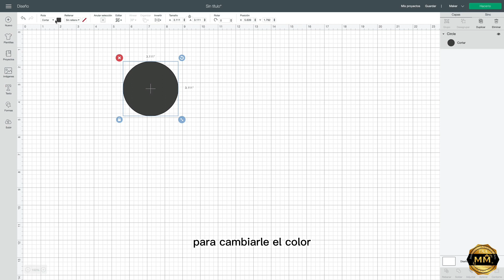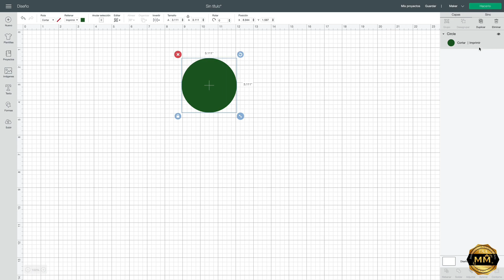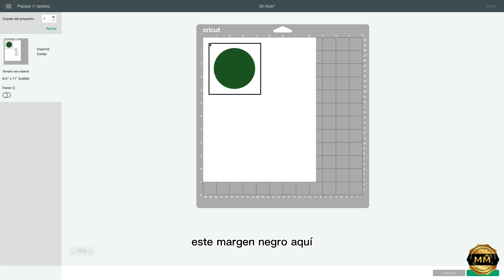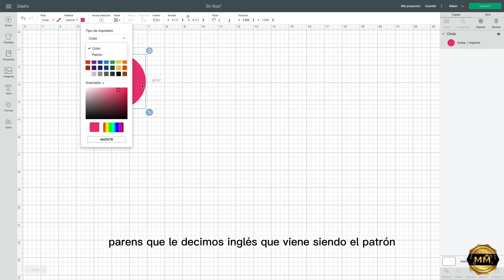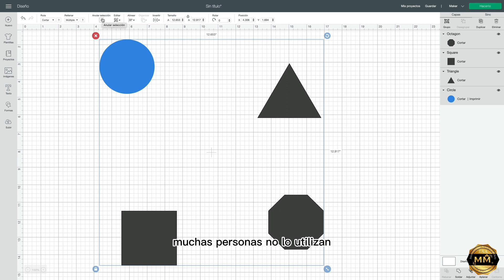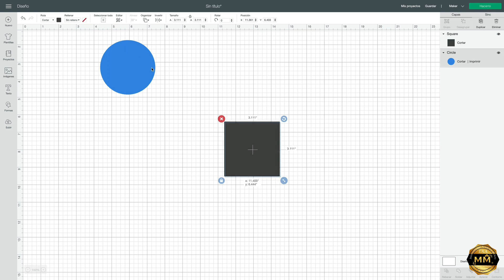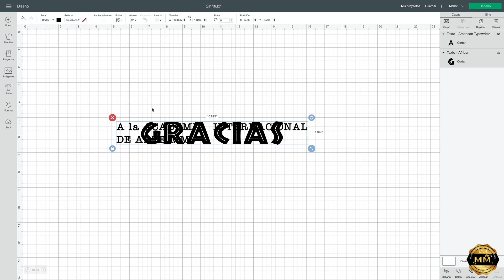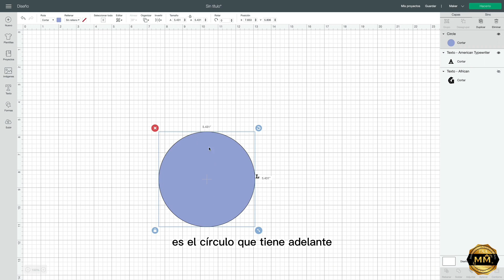CRICUT | Aprende paso a paso a utilizar máquina de corte ✔️ (Parte 5 / 6)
Si alguna vez has querido hacer sonreír a alguien, lo mejor que puedes hacer es hacer un regalo hecho a mano.

Los artesanos hechos a mano en nuestro video son un gran ejemplo de cómo funciona esto. Todos están haciendo algo que los hace felices y les proporciona un sentido de propósito y satisfacción que antes no tenían.

Verás, hacer algo a mano puede ser terapéutico por derecho propio. Te da tiempo para pensar, tiempo para ser creativo, tiempo para ser tú mismo y vivir tu vida a tu manera.

Es un escape del ajetreo de la vida diaria, donde estamos constantemente tirados en muchas direcciones a la vez. Y cuando volvemos al ritmo de hacer algo a mano, es como volver a entrar en nuestros cuerpos, es como volver a casa después de estar fuera demasiado tiempo o como estar cara a cara con nosotros mismos después de años separados: se siente real. ¡de nuevo!

No te pierdas esta serie de Videos son 6 en total los podras ver en los siguientes links a continuacion:

Deseas más información sobre la certificación Internacional que tenemos especialmente para ti Accede al siguiente enlace:

OTROS PRODUCTOS RELACIONADOS

Recuerda somos Excelencia y Prestigio en Educación